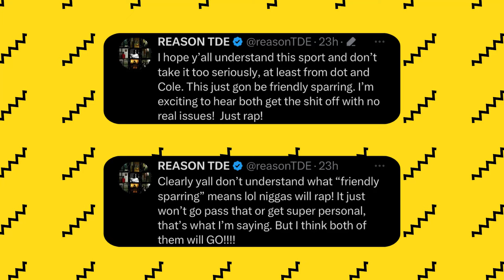J. Cole DISSES Kendrick Lamar